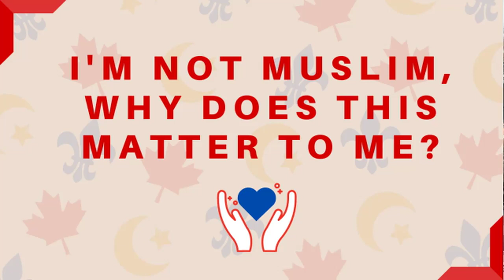Seeds of Change Campaign Video: The CCIQ Memorial Award